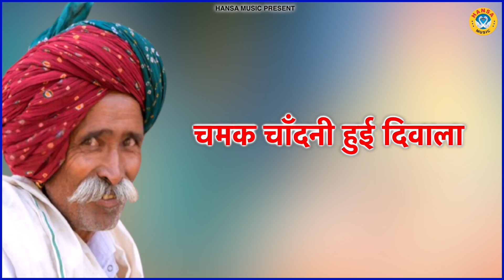आज के जमाने पर सुनने लायक रागिनी | Dehati Ragini | Haryanvi Ragini Dhamaka 2023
HM*

► Album \Song:- Dupatta Jaypur Ka

► Singer :- Pooja Sharma & Ravinder Khalore

                 Label / Company

►Owner \ Director : Lokman Verma